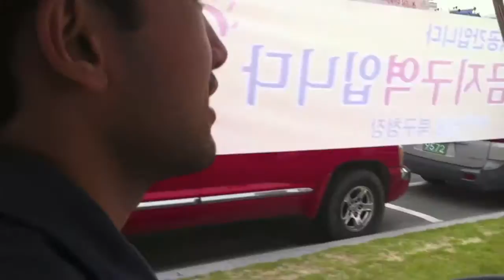Black Girl in Korea [4] Pohang 10K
Black Girl in Korea #4! Went to Pohang last weekend and ONCE again forgot to charge and bring my camera along. So this video is even more fragmented and random than usual, but it's OK because water flying! Er, just watch.